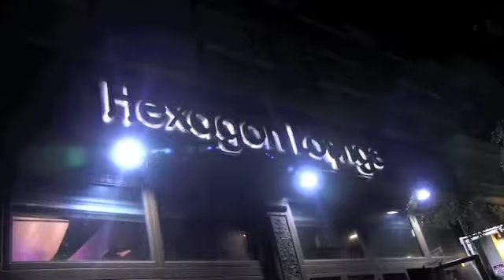ZO EZ TV presents The Real Brother Earl Tuesday's at Hexagon Lounge